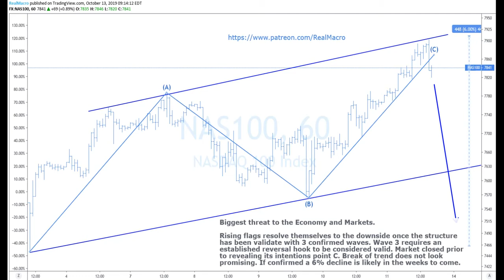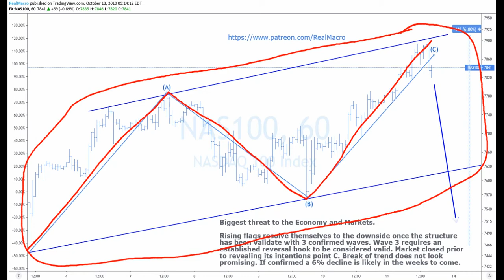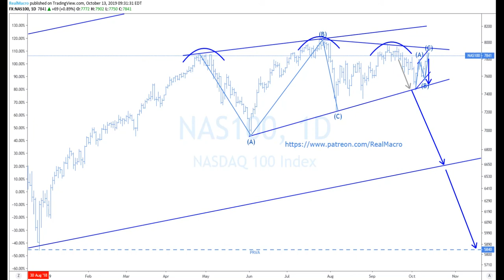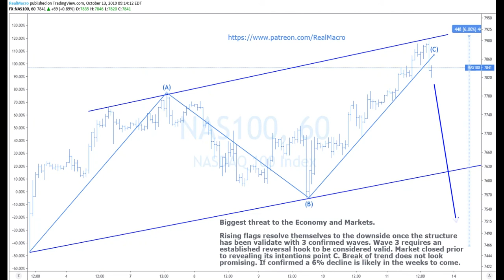Real Macro - The Biggest Threat to the Economy & Markets